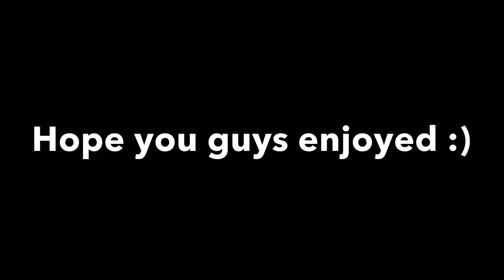Beat #198! (Jetpack)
App: Dubstep Drum Pads 24
Preset: Jetpack